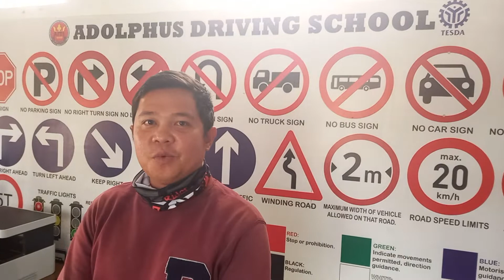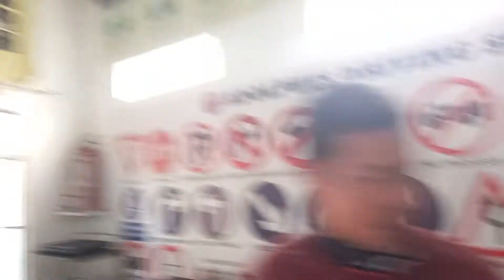CHRISTIAN PIODENA of Brgy.Sto.Niño, Dumalag Capiz Restriction Code3 Training at ADOLPHUS.(4)